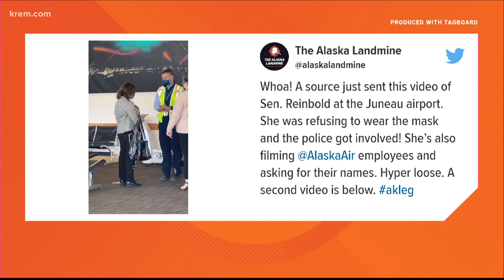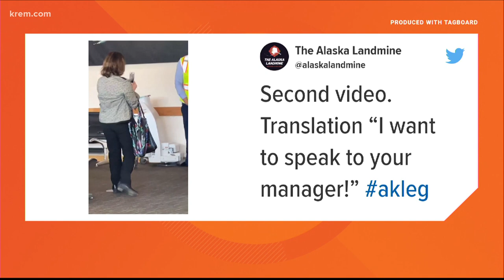Alaska Airlines bans state senator for violating mask rules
An airline spokesman said that Republican Sen. Lora Reinbold, of Eagle River, had been informed and added the suspension was effective immediately.